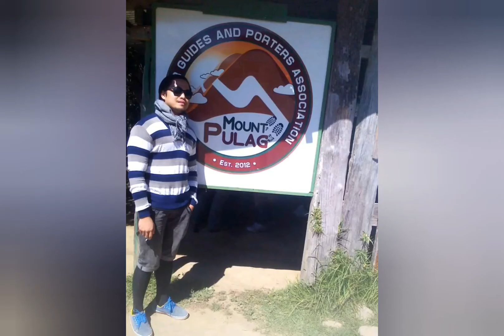Team Makilog Sa Mt.Pulag Full Video😊 Jan 26-27 2013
Kabayan Benguet Akiki Trail